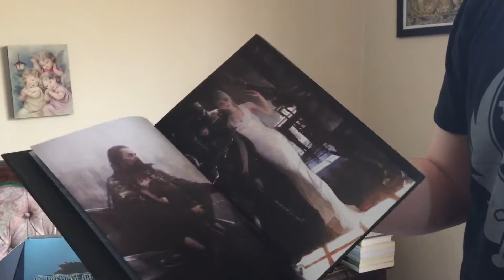Unboxing FINAL FANTASY XV Ultimate Collector's Edition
Unboxing del Ultimate Collector's Edition de FINAL FANTASY XV. Solamente 40000 copias se pusieron a la venta en todo el mundo